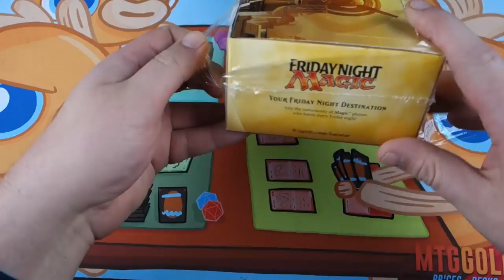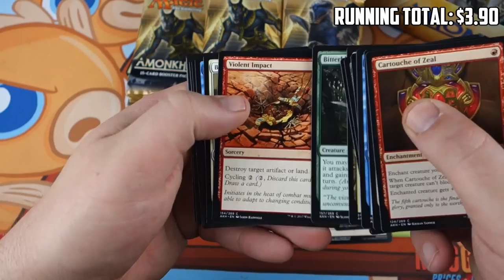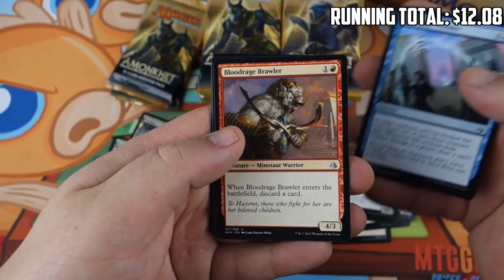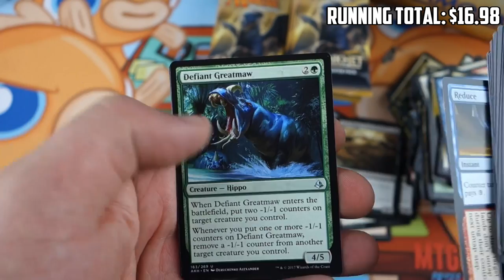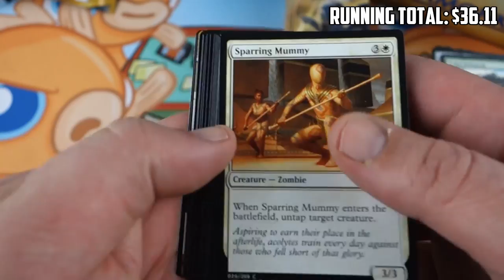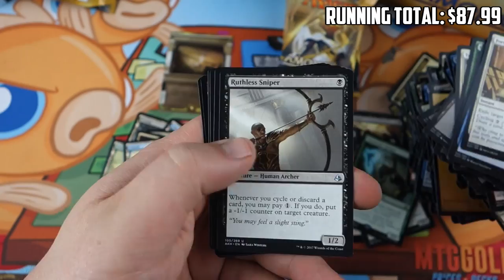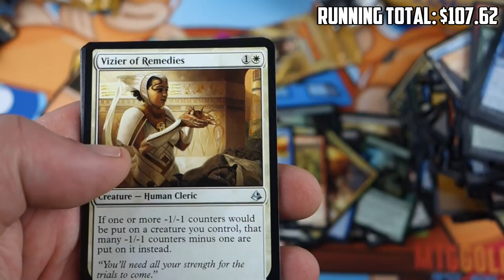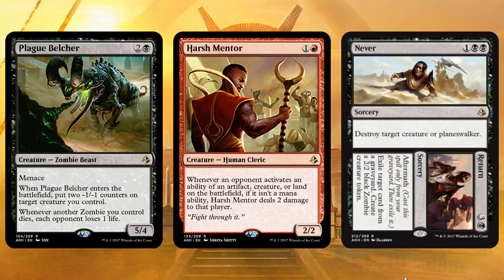Amonkhet Box Opening (Worldwide AKH Giveaway Winner)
For the past two weeks we've been running a Worldwide Amonkhet Booster Box Giveaway, and now it's finally time to announce the winner and crack open the box! Congratulations to Justin F from Malmo, Sweden, winner of our Worldwide Amonkhet Booster Box Giveway! If you're Justin, you should have an email from us waiting in your inbox. Big thanks to everyone, and this box is for you Justin!